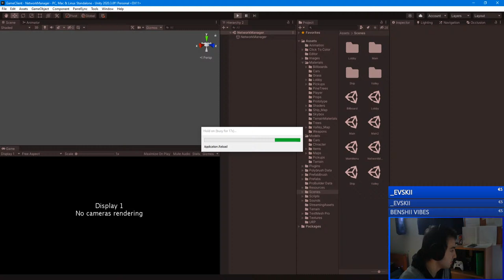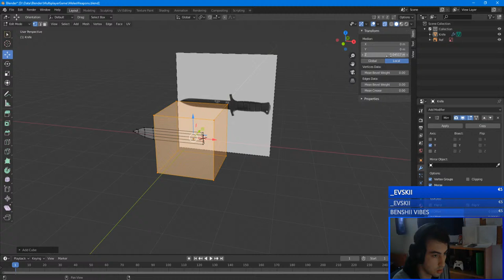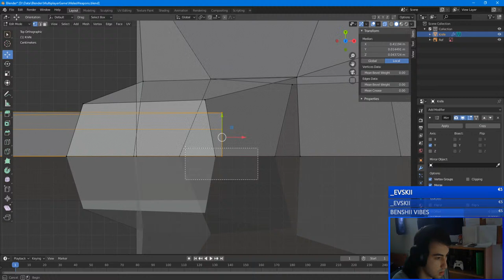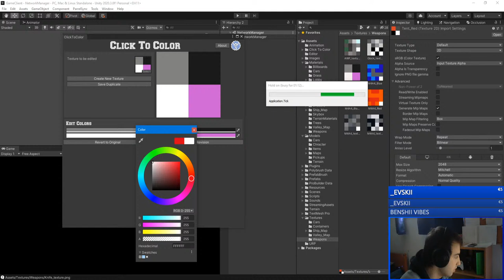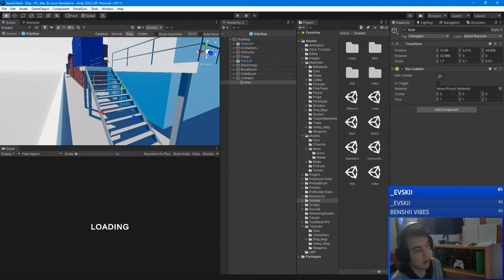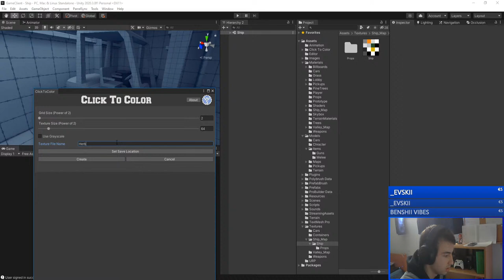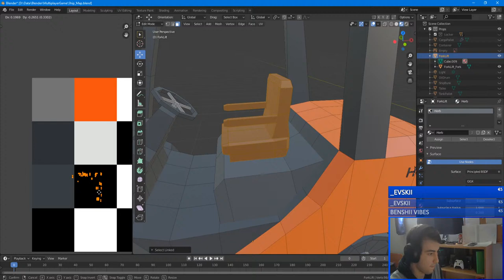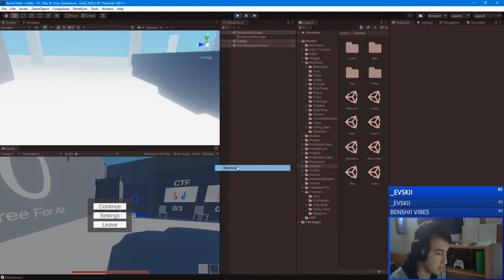Multiplayer Game Dev - Modeling - Live Stream🔴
Multiplayer Game Dev. Today we are going to be working on my multiplayer game live! We will be modeling a new melee weapon. After that we will be doing more prop placement and texturing for the ship map.